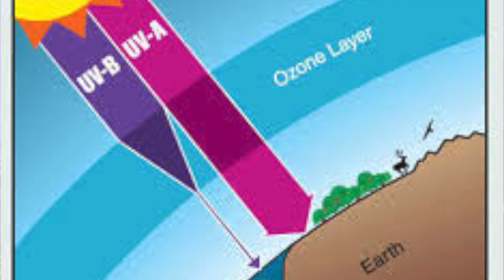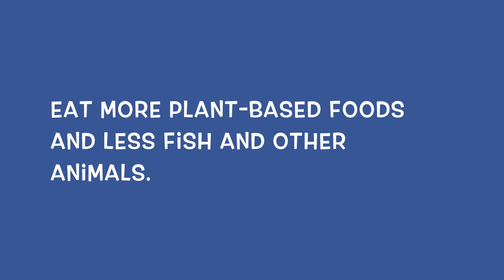Earth Day Celebration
Guess what day it is? It's earth day!! This day is more important than all of our favorite holidays because it tells us why we need to protect our beautiful planet!!!